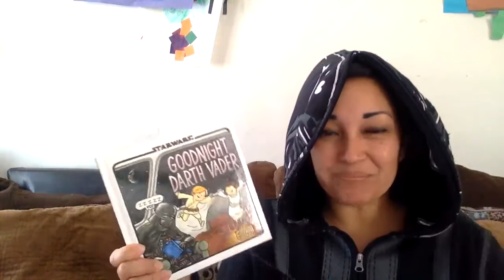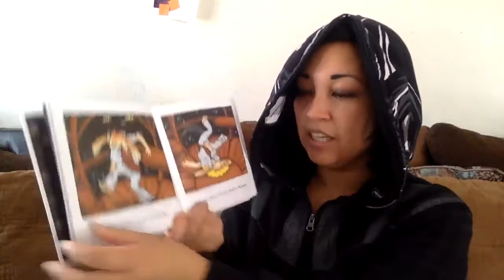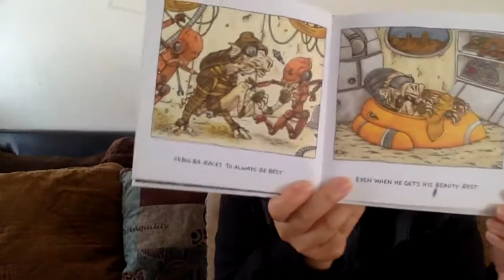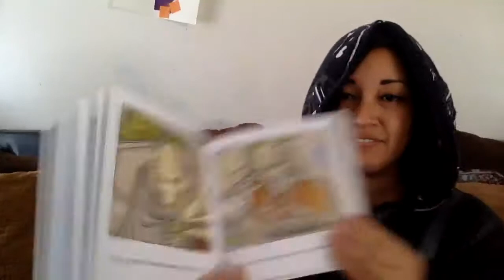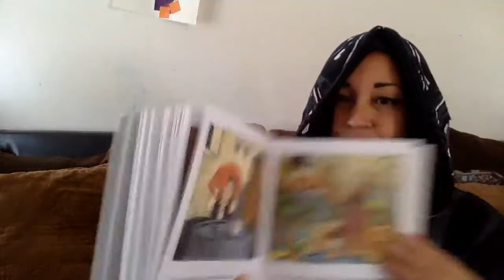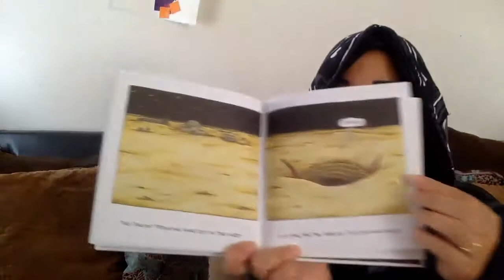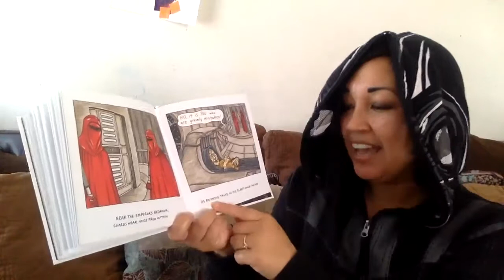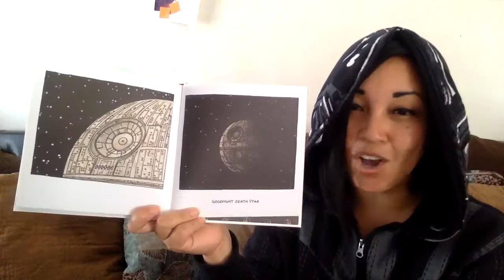Good Night Darth Vader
I hope you enjoy one of my daughter's favorite bedtime stories.  For all you Star Wars fans, please excuse any mispronunciations.  Also please excuse any background noises my family was making.